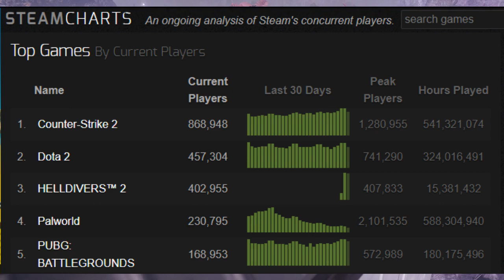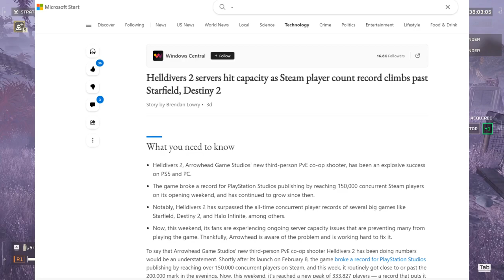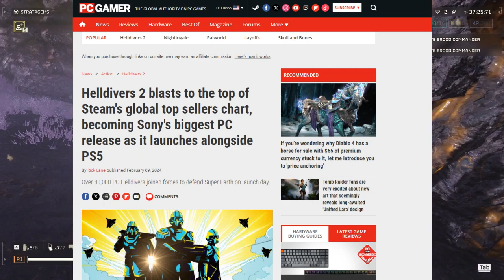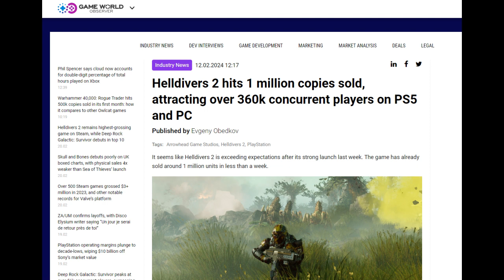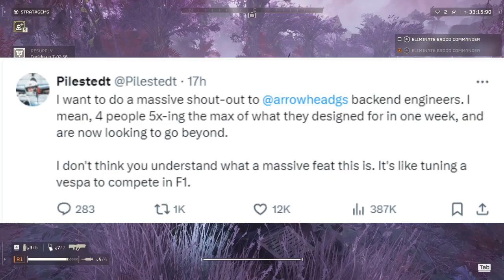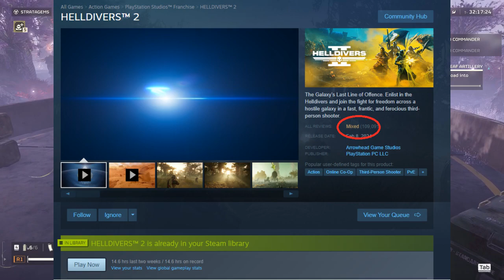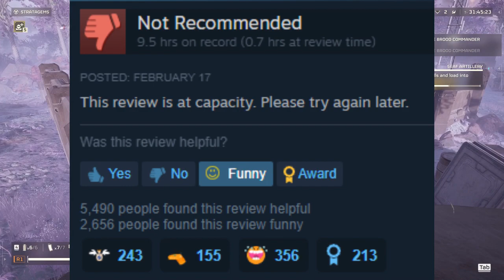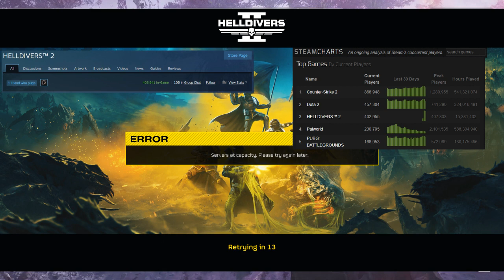Helldivers 2: The Tragic Success of This Amazing Game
News, update, and discussion about Helldivers 2.